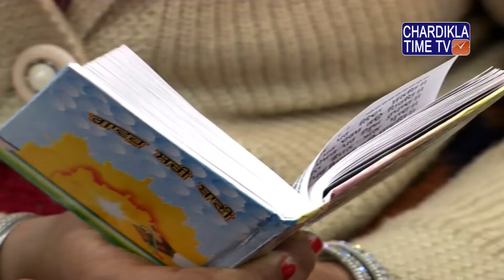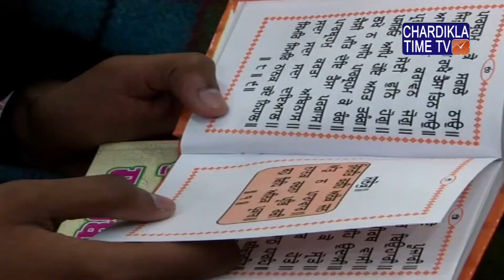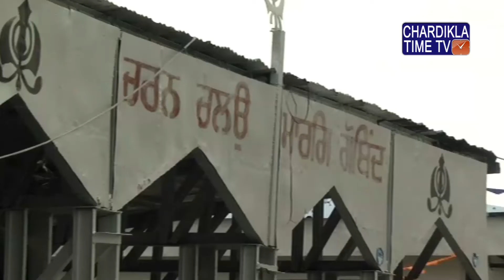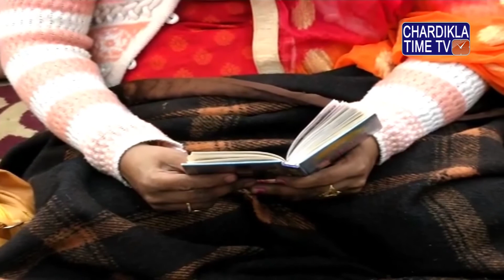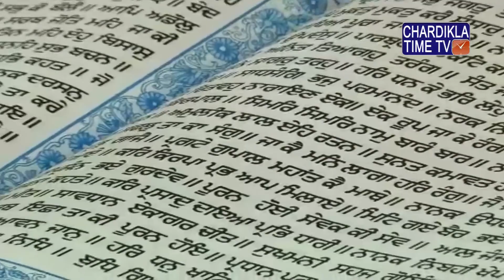LIVE || Sukhmani Sahib Ji - Full Paath || Sri Hemkunt Sahib Ji (Yatra 2018) || 08.07.2018